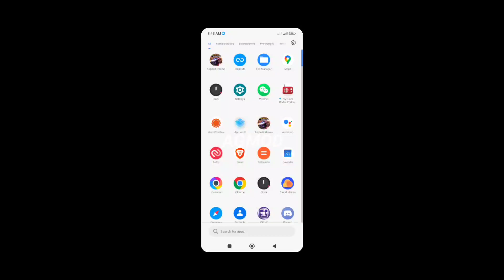Asphalt Xtreme: Rally Racing v1.9.4a (Mod Full offline) Android Gameplay 60 FPS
Fallow me